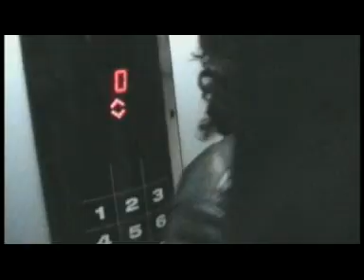Tselatra - Fiderana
hira evangelika gasy